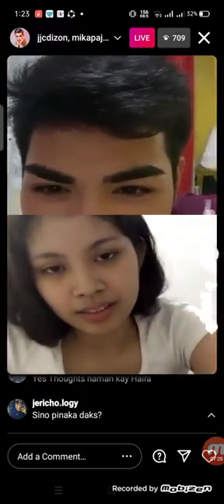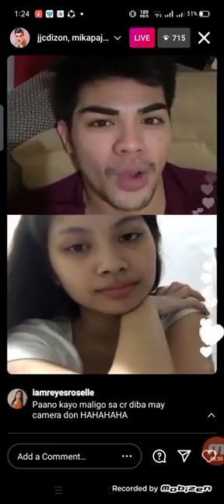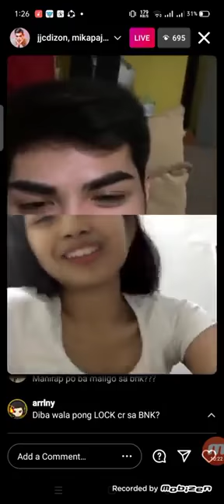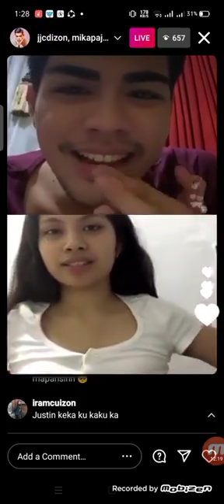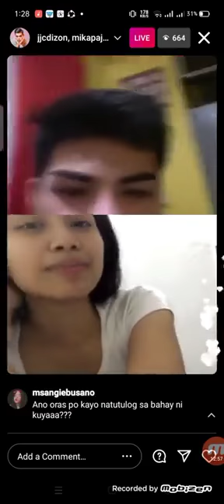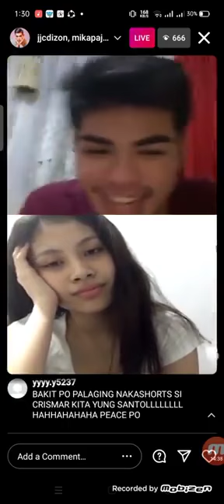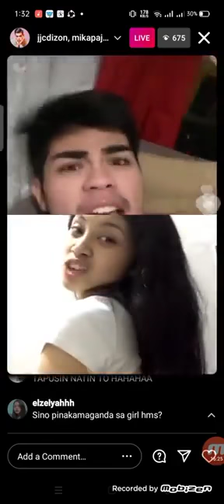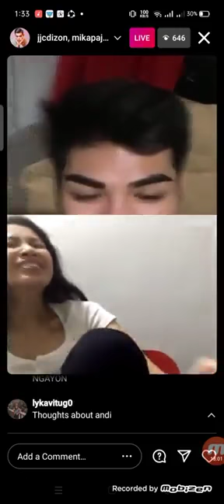mika and justin nag live sa ig / sino ang e save nila sa 4th nomination